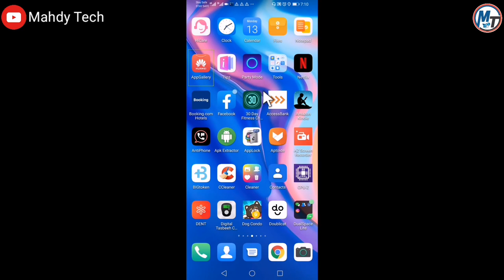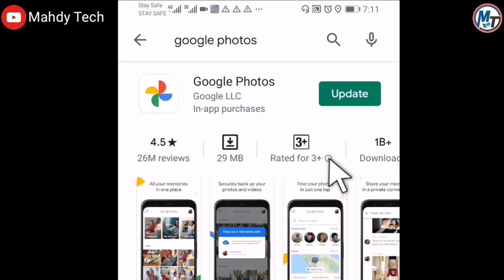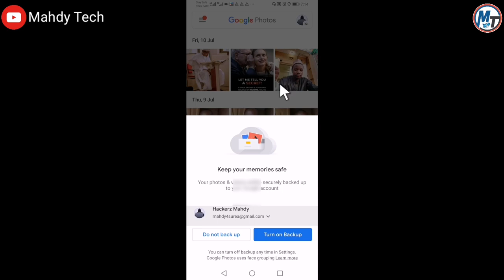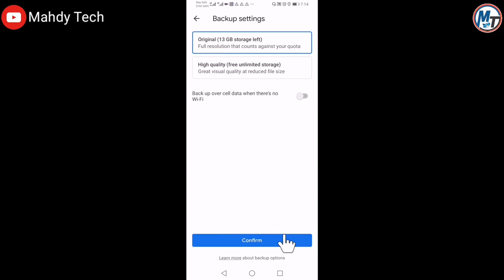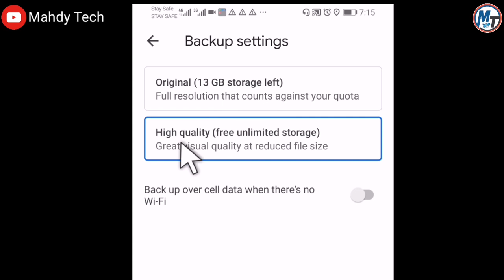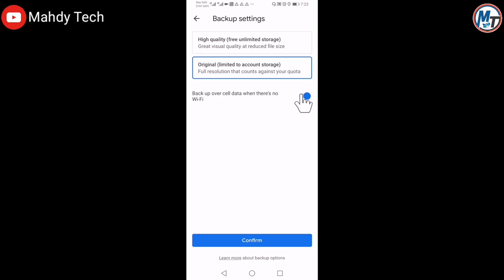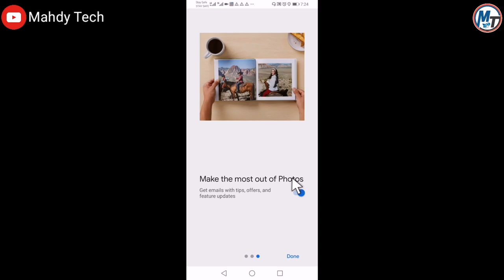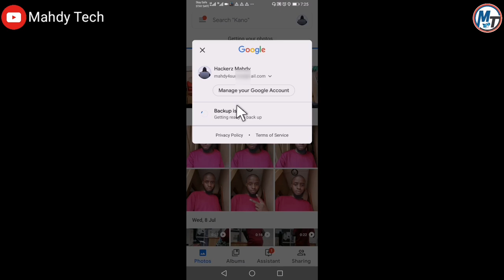Yadda Zaka Karawa Wayarka Girman Memory Zuwa 300GB